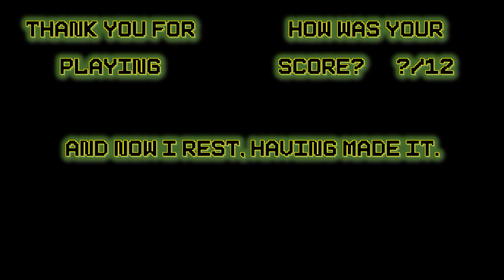Video Game Music Trivia #100 "The End"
Another and the last general round of video game music trivia. Even though it took me longer than usual to think of an appropriate theme, why wouldn't it have been the end credits?
Yakuza 6: The Song of Life OST
-Composer(s):
Chihiro Aoki
Hidenori Shoji
Saori Yoshida
Yuri Fukuda
Kenichi Tokoi
Hyd Lunch
ZENTA
Super Mario Galaxy 2 OST
-Composer(s):
Mahito Yokota
Ryo Nagamatsu
Koji Kondo
Fire Emblem Echoes: Shadows of Valentia OST
-Composer(s):
Takeru Kanazaki
Yasuhisa Baba
Takafumi Wada
Sho Murakami
Professor Layton and the Unwound Future OST
-Composer(s)
Tomohito Nishiura
Metal Gear Rising: Revengeance OST
-Composer(s):
Jamie Christopherson
The Legend of Zelda: Tears of the Kingdom OST
-Composer(s):
Manaka Kataoka
Maasa Miyoshi
Masato Ohashi
Tsukasa Usui
Xenoblade Chronicles X OST
-Composer(s):
Hiroyuki Sawano
Sonic Mania OST
-Composer(s):
Tee Lopes
World of Goo OST
-Composer(s):
Kyle Gabler
Disgaea 7: Vows of the Virtueless OST
-Composer(s):
Takeshi Matsumoto
Nier: Automata OST
-Composer(s):
Keiichi Okabe
Keigo Hoashi
Kuniyuki Takahashi
Baldur's Gate 3 OST
-Composer(s):
Borislav Slavov